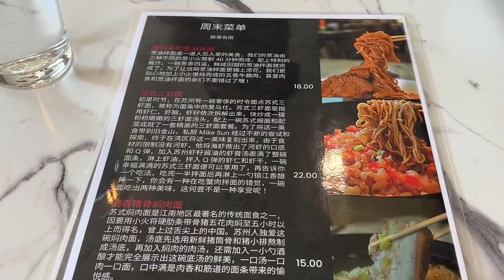Living in California/居家办公routine/接连踩雷餐厅/好快乐的中秋之夜/加州最美狗狗off leash海滩！！/去看封神第一部啦